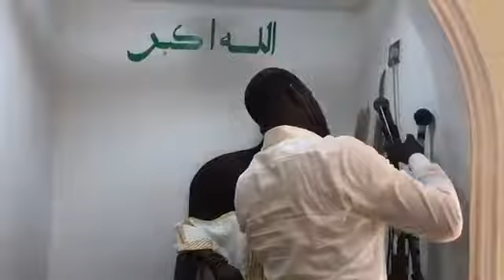Live Jum’Aht Khutbah & Salat from Masjid Ahmad AbulFaid, Zawiyatu Jallo Modibo (The Beacon Of Sufism